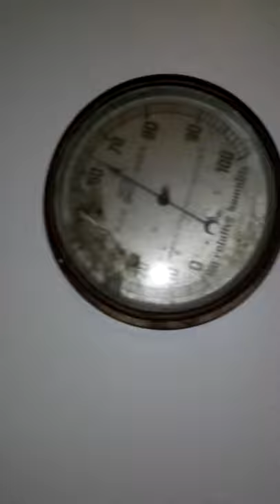Here's uh barometer, look at it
Old gauge reads humidity in the air. Magic.